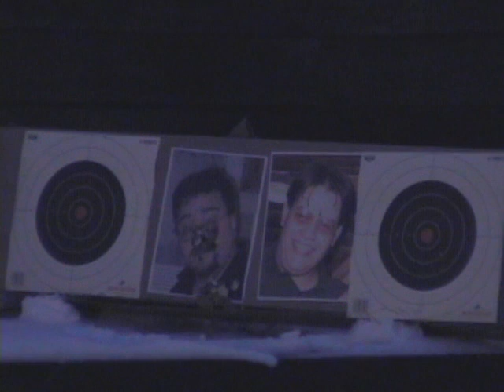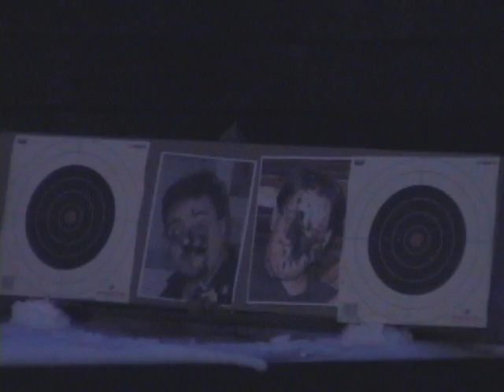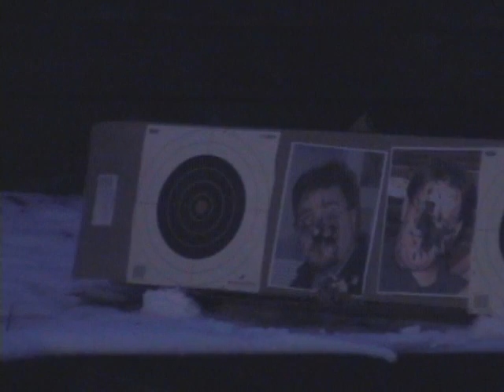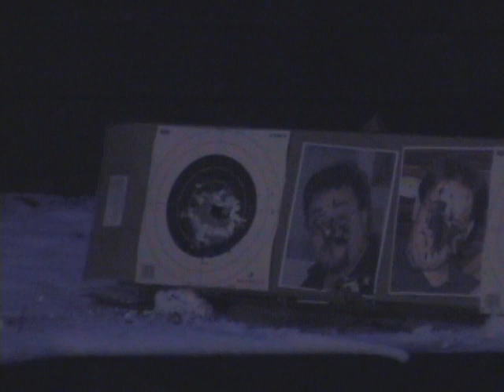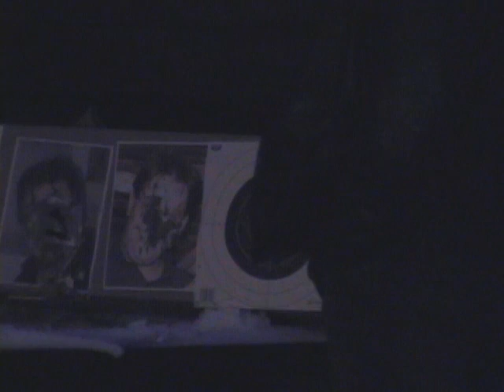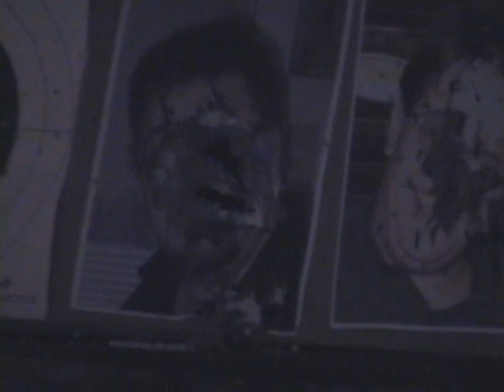45 and Bandit firing at Morf and Goat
Airsoft Fun